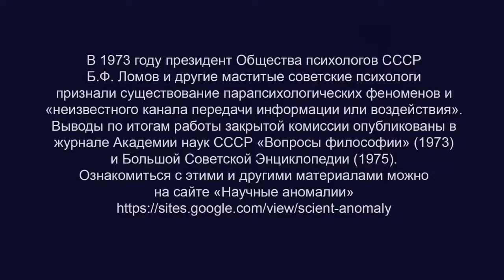Ясновидение. После удара током Юлия Воробьёва начала видеть внутренние органы человека | Взгляд 1988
USDT (TRC20)
TDsGXx9XApxVhAgy8PMih185W6C9Z8X2NU
USDT (ERC20) 0xcc721D5e3B16A7BAd5b29B320e01d1f88C49b3B4
BTC bc1qw4jxftk3ff8y4z577yh07m950x686cq8meyru6
ETH 0xcc721D5e3B16A7BAd5b29B320e01d1f88C49b3B4

Статью подписали:
Подробности, а также результаты исследования в СССР:
- целительства (Институт радиотехники и 4электроники АН СССР, Институт мозга, 80-е),